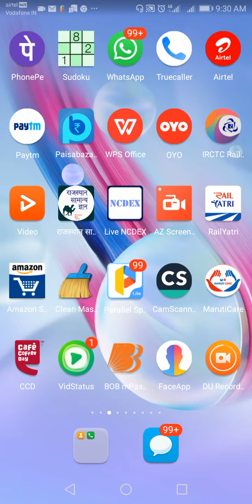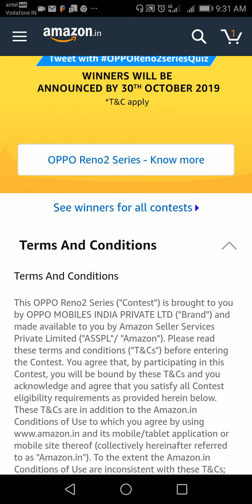Amazon Oppo Reno 2 Series quiz answer || Win Oppo reno 2 mobile phone